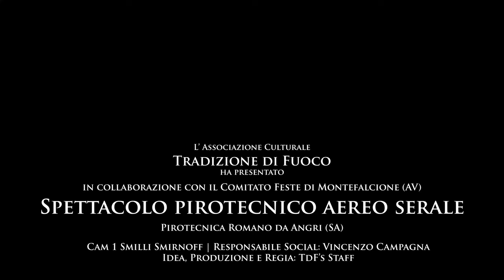4K Montefalcione (AV) National di Arte Pirotecnica 2024 Night Show Pirotecnica Romano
Spettacolo pirotecnico aereo serale eseguito dalla Pirotecnica Romano dei f.lli Romano da Angri (SA).
Video di Smilli Smirnoff Editor.